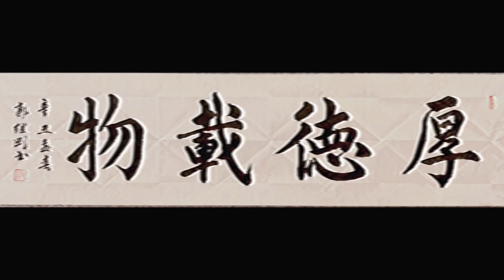厚德载物｜中国书法承载了多少人的智慧和哲学 Chinese calligraphy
这句话来自易经。非常喜欢。